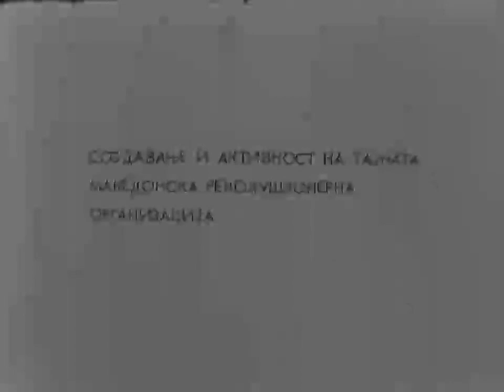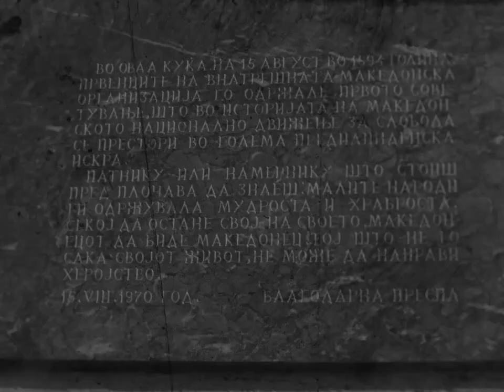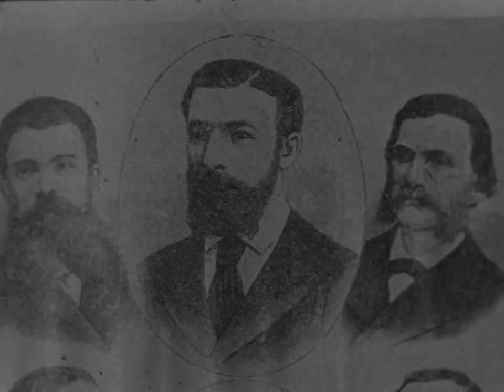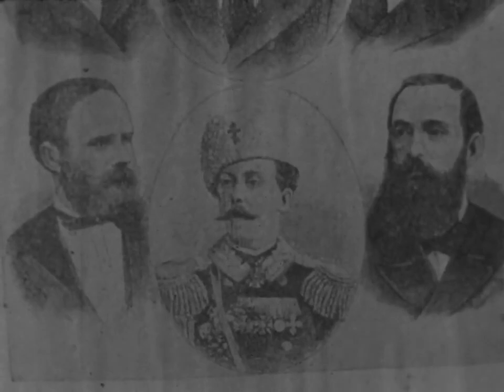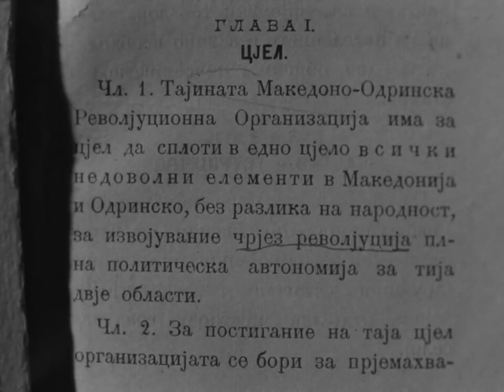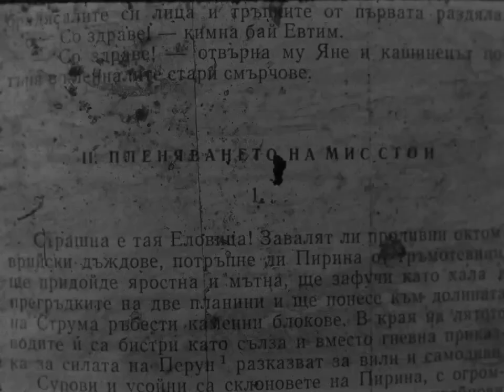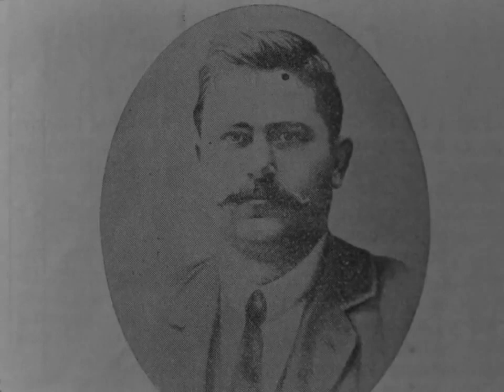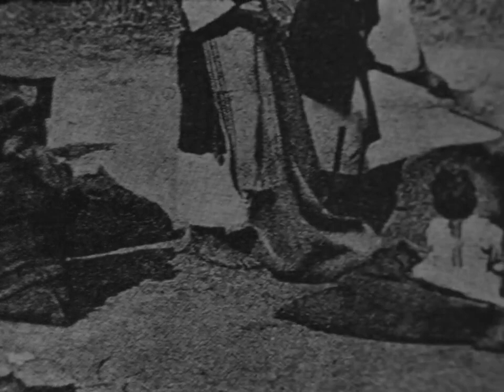МРО - ТМОРО - ВМОРО (2 дел)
Причините за настанувањето на Македонската Револуционерна Организација.